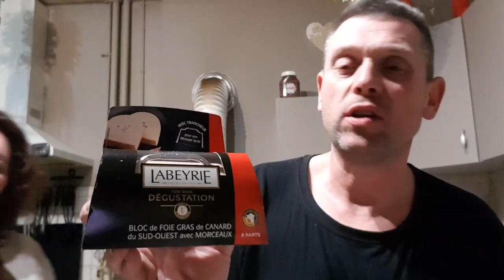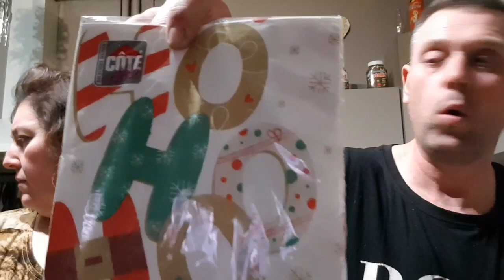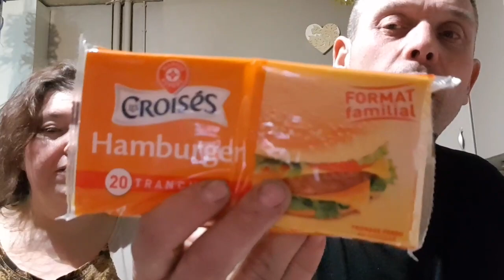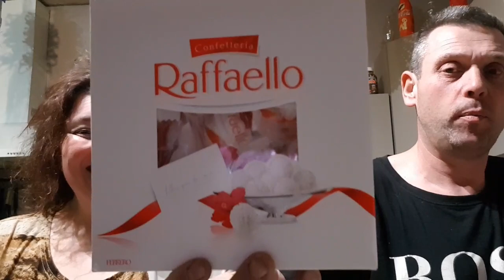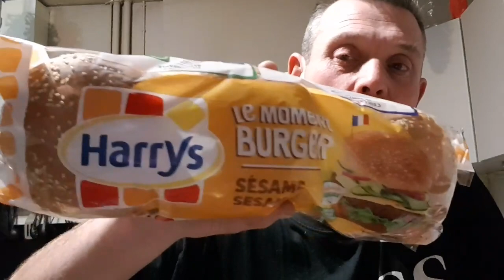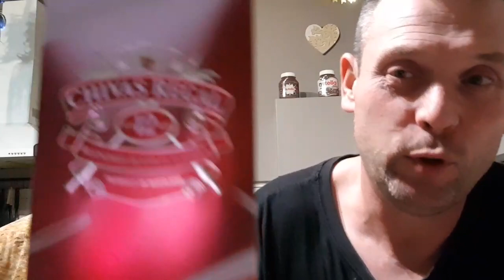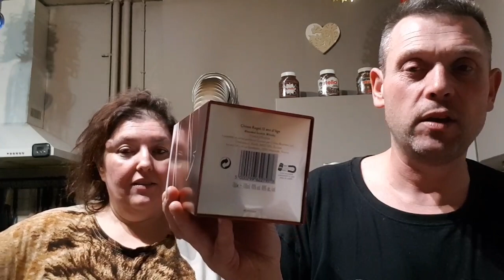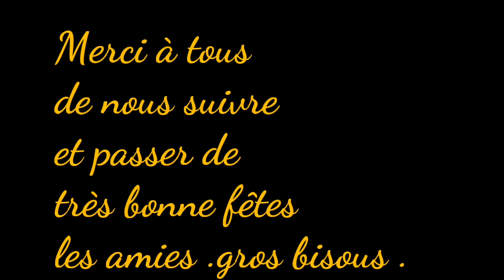Retour de courses de Noël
Bonjour a tous merci de nous avoirs suivie